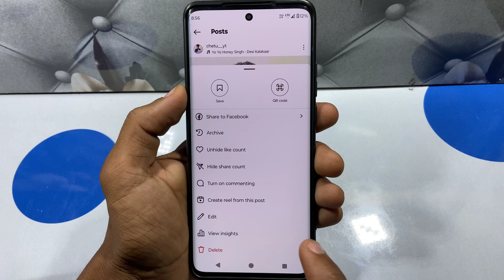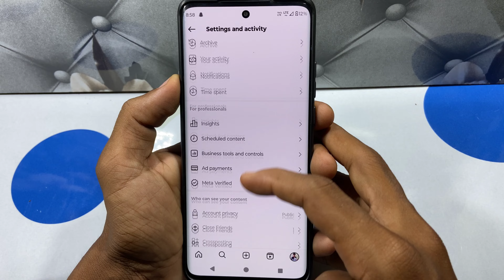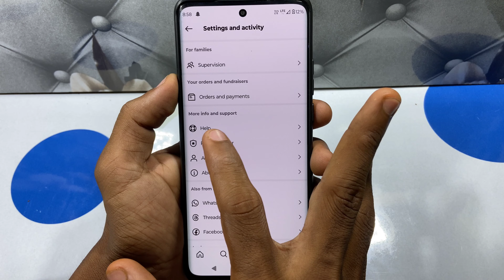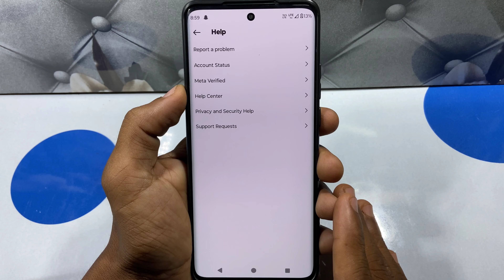instagram post unpin option not showing problem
Your Queries -
instagram unpin option not showing
instagram unpin problem
instagram par pin ka option kaise laye
instagram pin option not showing